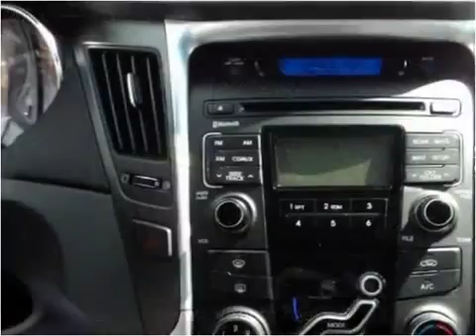2011 Hyundai Sonata Used Cars Philadelphia PA